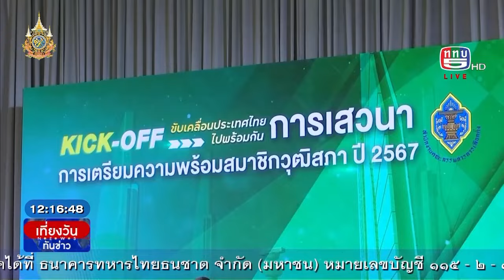กกต.จัดกิจกรรม Kick Off การเลือกสมาชิกวุฒิสภา 2567